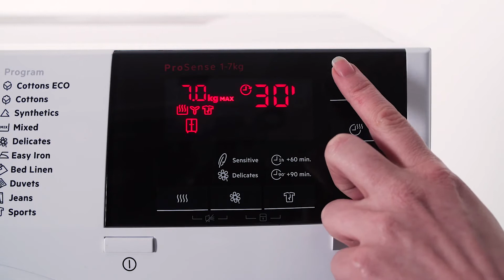AEG T6DBM720G Tørretumbler